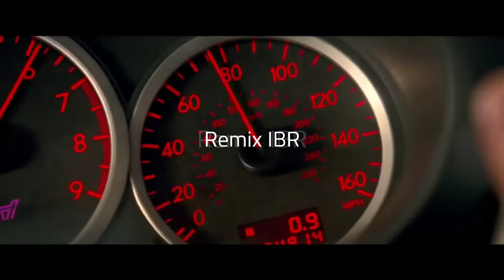Move your body - Remix